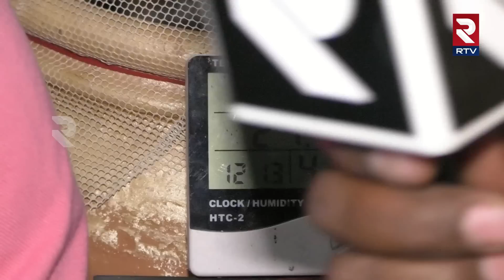Nature Friendly Pot Cooler : AC ని మించిన కుండ కూలర్ | Designed by ITI Student || RTV Nizamabad